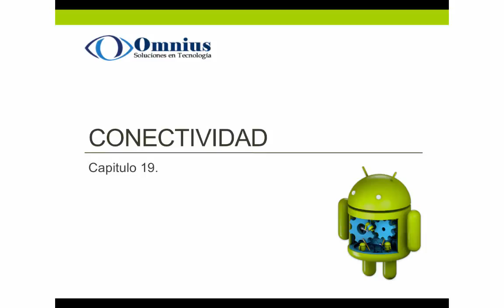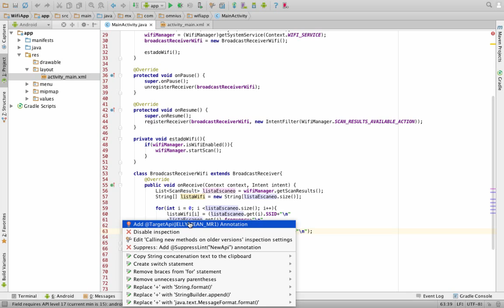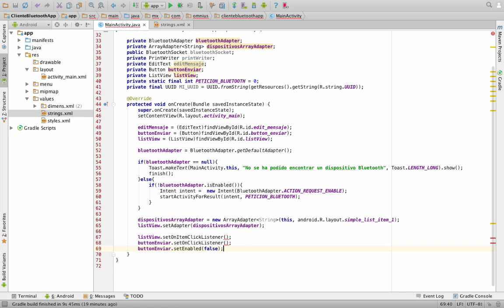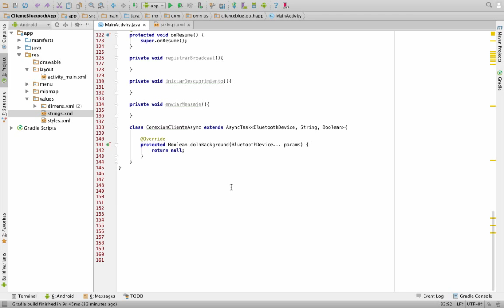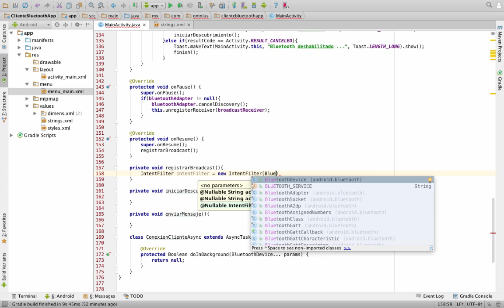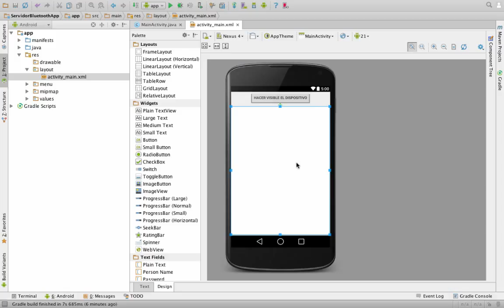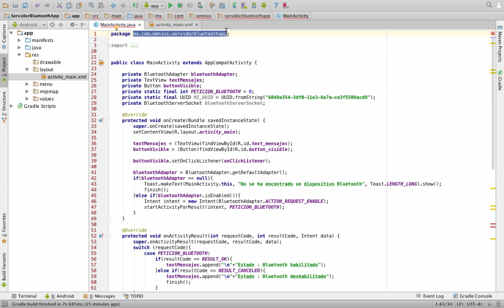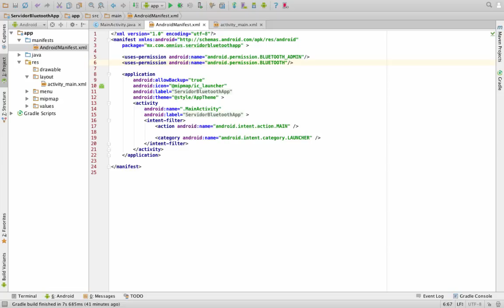19. Conectividad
19.1. Conexión Http
19.2. Wifi
19.3. Bluetooth